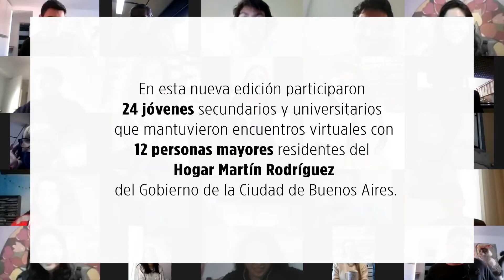Estar juntos Celebración 29 de Octubre 2012